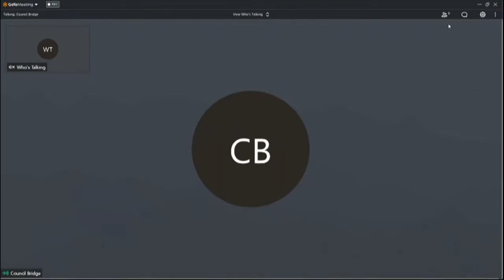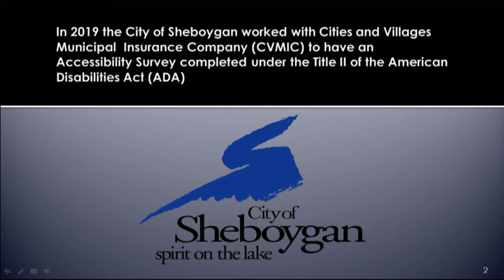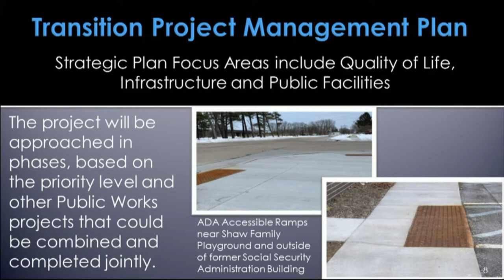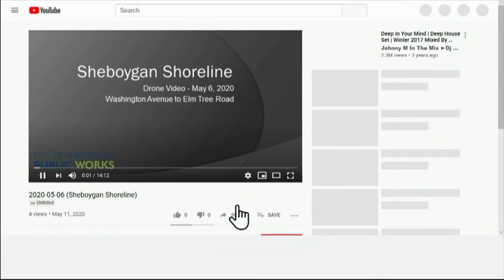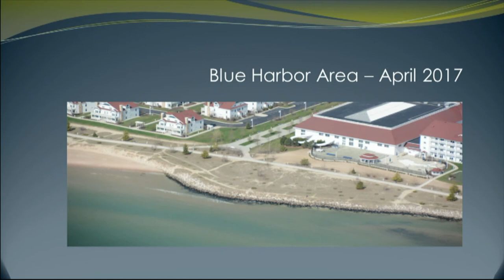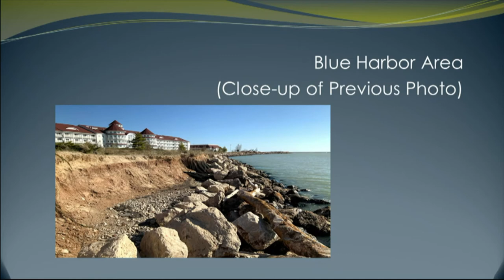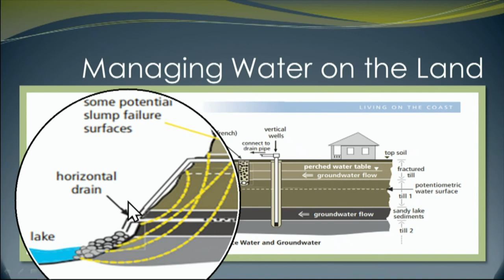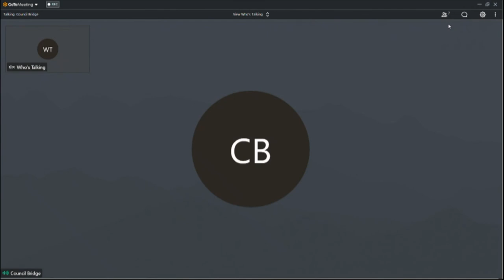Public Works 05122020